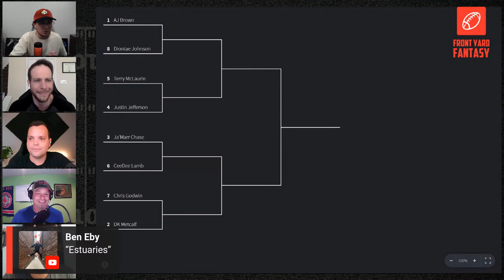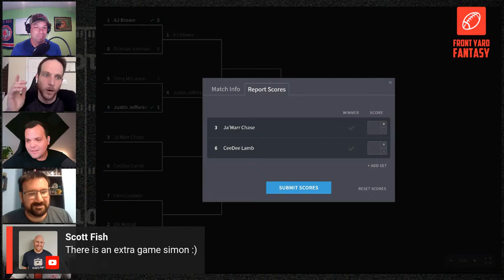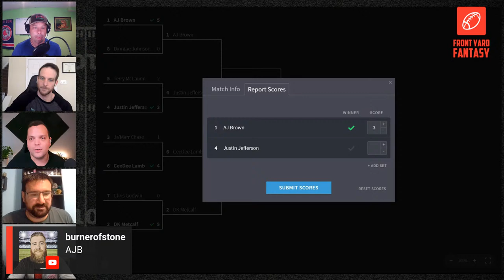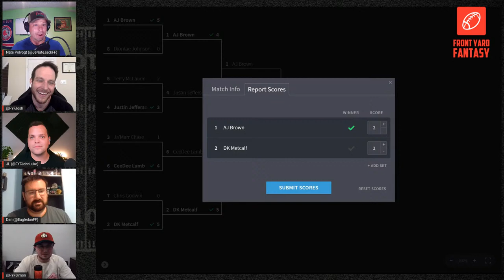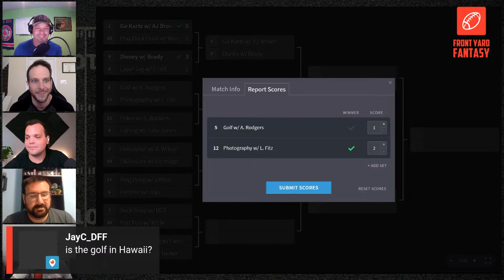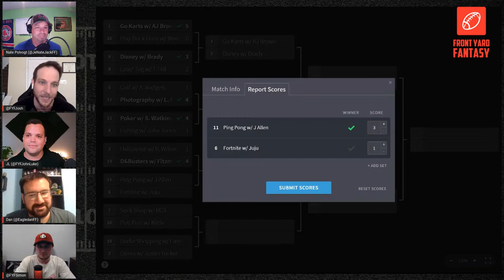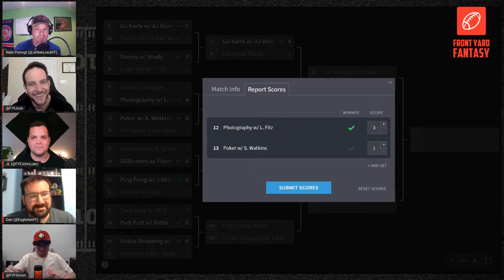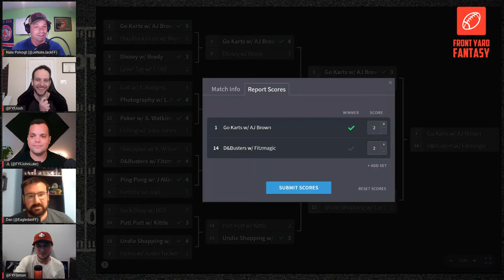Fantasy Football Game Show: BRACKETS - Fantasy WRs 25 and Under & Activities w/ NFL Players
We're joined by special guest Nate Polvogt to play BRACKETS! Today he will be helping us determine our favorite Fantasy WR 25 or under & Activities with NFL Players!

0:00 Countdown
0:54 Intro & Chat Talk
8:00 AJ Brown vs Dionte Johnson
11:00 Terry McLaurin vs Justin Jefferson
16:17 Ja'Marr Chase vs CeeDee Lamb
20:37 Chris Godwin vs DK Metcalf
23:31 AJ Brown vs Justin Jefferson
26:53 CeeDee Lamb vs DK Metcalf
30:00 AJ Brown vs DK Metcalf
33:00 Activities w/ NFL Players
33:40 Go Karts w/ AJ Brown vs Play Duck Hunt w/ C. Wentz
35:15 Disney w/ T. Brady vs Laser Tag w/ T. Hill
38:02 Golf w/ A. Rodgers vs Photography w/ L. Fitzgerald
41:01 Poker w/ S. Watkins vs Fishing w/ J. Jones
43:04 Helicopter w/ R. Wilson vs Dave & Busters w/ R. Fitzpatrick
46:04 Ping Pong w/ J. Allen vs Fortnite w/ Juju Smith-Schuster
48:27 Sock Shop w/ RG3 vs Putt Putt w/ G. Kittle
51:35 Undie Shopping w/ L. Jackson vs Opera w/ J. Tucker
53:59 Go Karts w/ AJ Brown vs Disney w/ T. Brady
54:50 Photography w/ L. Fitzgerald vs Poker w/ S. Watkins
55:34 Dave & Busters w/ R. Fitzpatrick vs Ping Pong w/ J. Allen
56:30 Putt Putt w/ G. Kittle vs Undie Shopping w/ L. Jackson
58:00 Go Karts w/ AJ Brown vs Photography w/ L. Fitzgerald
59:21 Dave & Busters w/ R. Fitzpatrick vs Undie Shopping w/ L. Jackson
1:01:30 Go Karts w/ AJ Brown vs Dave & Busters w/ R. Fitzpatrick
1:04:00 Wrap-up chat
1:06:07 Outro